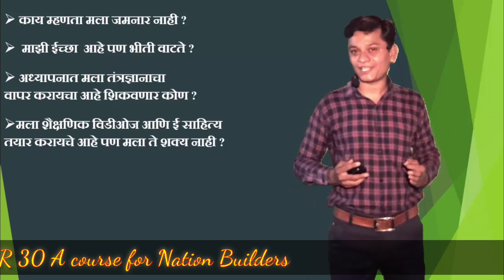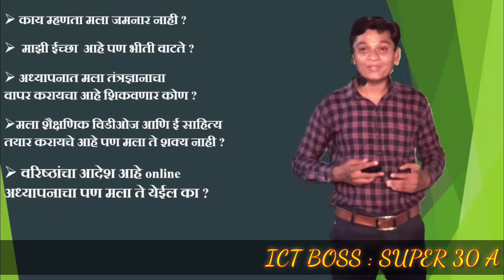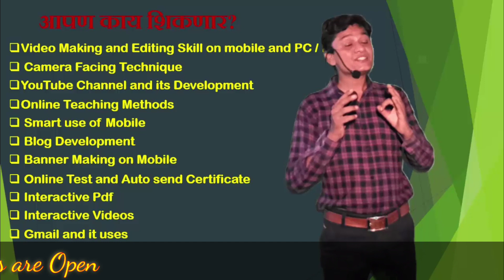ICT BOSS Super 30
An Advance Course for Nation Builder - Teachers

*ADVANCE COURSE FOR TEACHERS*

"Expansion  is life , Contraction is Death"
 - Swami Vivekananda

A real teacher always keep learning.

*Are you ready to learn a lots of important things for our profession ?*

If yes

Let's join our 30 days Advance course *ICT BOSS : SUPER 3️⃣0️⃣*👌🏻

👉🏼Video making and Editing skill on Mobile as well on PC / Laptop
👉🏼Camera Facing Techniques
👉🏼YouTube Channel and it's Development
👉🏼Online Teaching
👉🏼 Smart Use of Mobile
👉🏼Blog Development
👉🏼Banner / Thumbnail making on Mobile
👉🏼Online Test and Auto send Certificate
👉🏼Interactive PDF
👉🏼Interactive Video
👉🏼Gmail and it's Various Uses
👉🏼PPT Making
👉🏼PPT Video
👉🏼Audio recording,mixing  and Editing
👉🏼QR Code Making
👉🏼Facebook Live
👉🏼Many interesting things

_Lets Develop  Professional skills with us_

👉🏼 *From 30th June 2020 to 30th July 2020*

👉🏼 *Time: 8 pm to 9pm*
👉🏼 *Online*

*At  Rs 999 Only*